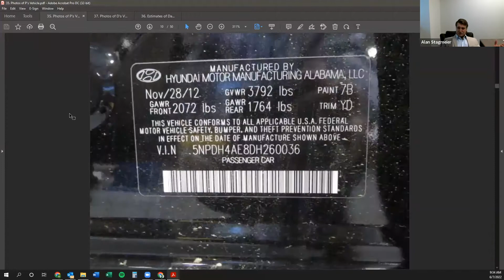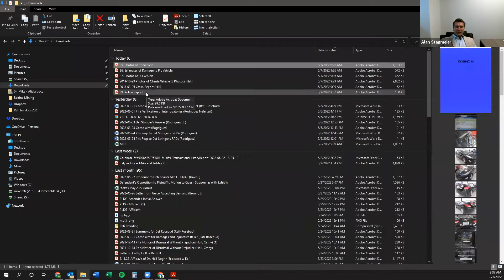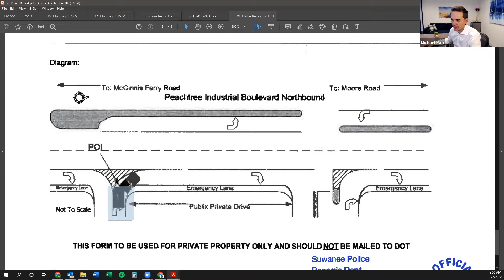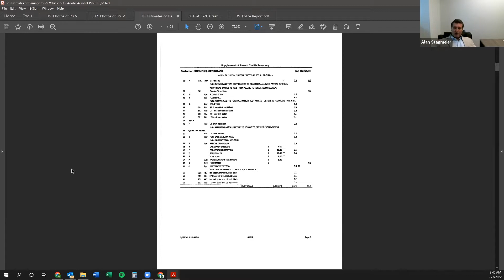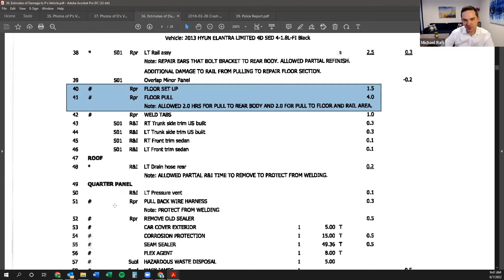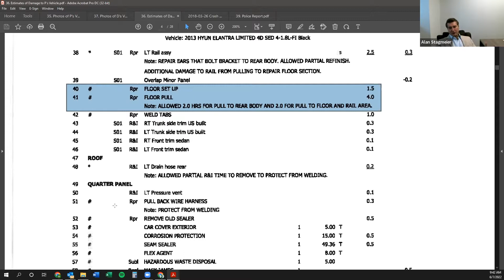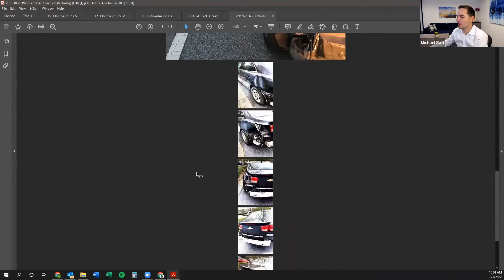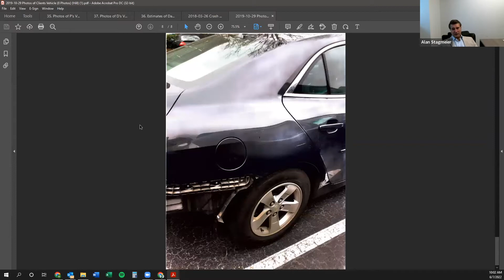Case Recap Webinar - Rafi Law Firm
Attorney Mike Rafi is joined by guest and fellow RLF attorney, Alan Stagmeier, to review a $1.5mil case, a $1mil case, and the sexual assault case against a teacher that is at the heart of the Betrayal podcast.